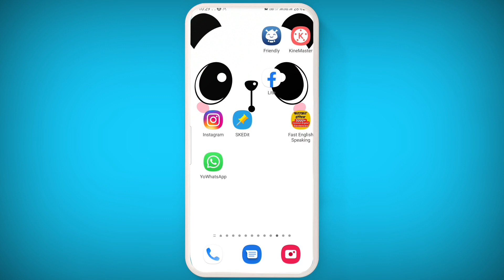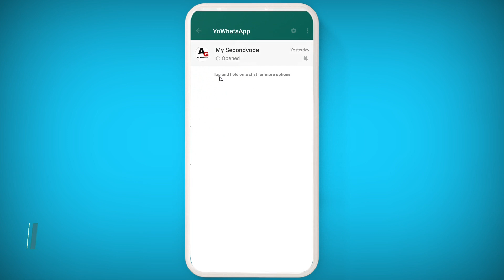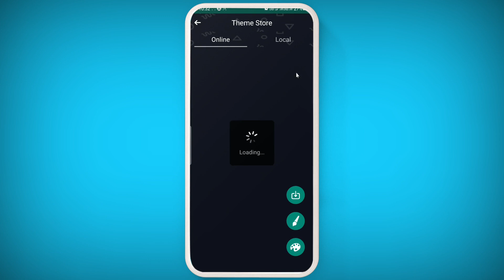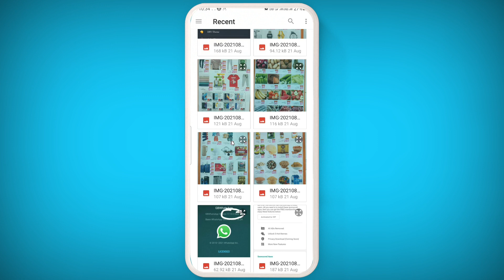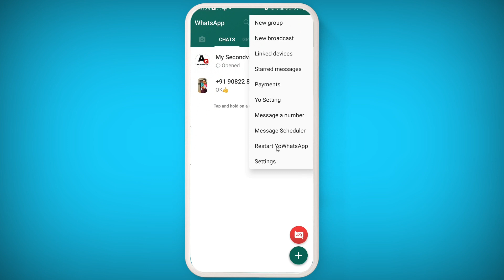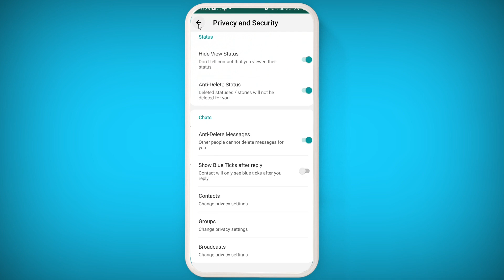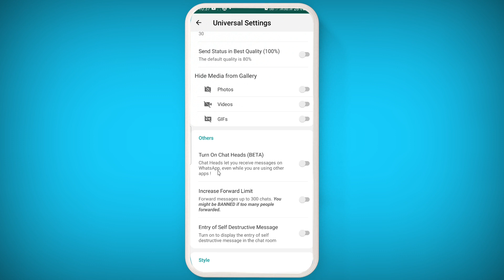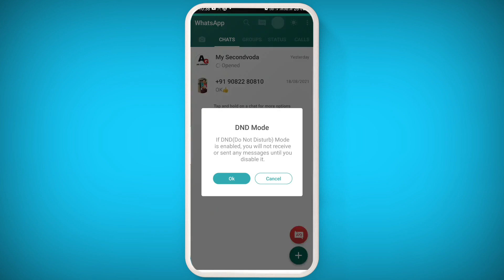yowhatsapp latest version features 2021 | gb whatsapp settings in hindi | gb whatsapp hidden feature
YOWhatsapp New Update V15.0.5 :-
YOWhatsapp latest version download 2021 YOWhatsapp New Update 2021 | YoWhatsapp Pro v10.00 New Update latest version download